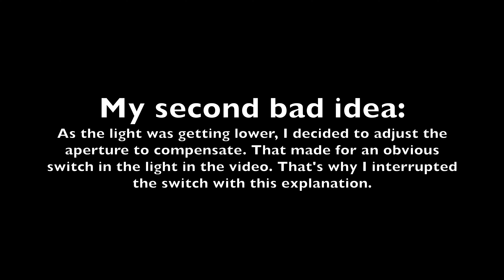Backyard Time Lapse #1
This is my first attempt at a sunset time lapse (second time lapse ever). I made many mistakes, but it was a great learning experience. Feel free to laugh at those mistakes... I know I will.

Also, I'm totally stumped as to whether it should be "time lapse", "timelapse", or "time-lapse". Any help on the subject would be appreciated. Google seems to have a pretty even distribution of all of them being used in the same way.